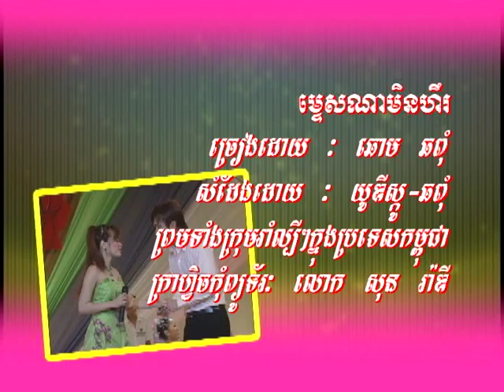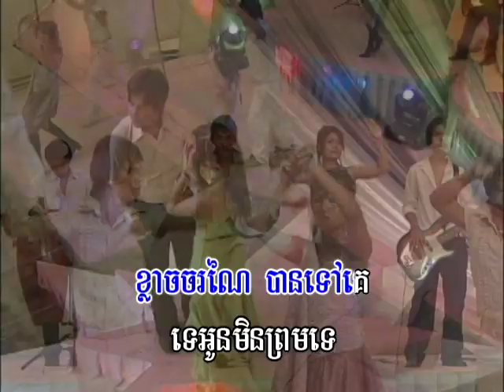ម្ទេសណាមិនហឹរ Mtes na meen her